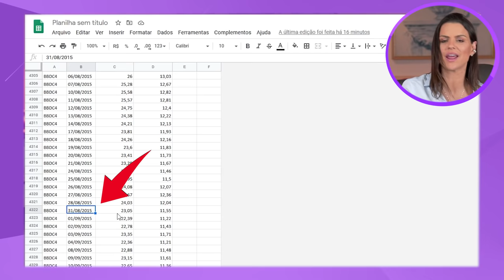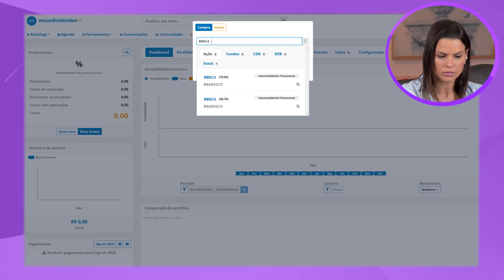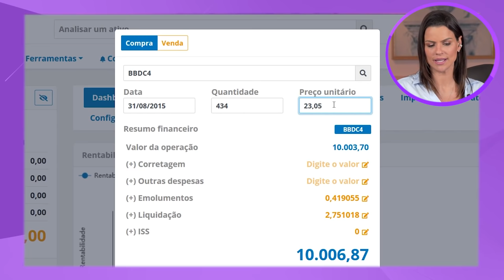DIVIDENDOS: Quanto rendeu R$ 10.000 investidos no Bradesco (BBDC3, BBDC4) nos últimos 5 anos?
🚀 Quer ver análises de ações, fundos imobiliários e ETFs e ações no exterior:

O Bradesco é uma das empresas que pagam dividendos mensais na bolsa de valores, atualmente apenas 2 empresas estão pagando dividendos todos os meses.

Mas quanto será que rendeu R$ 10.000 investidos no Bradesco nos últimos 5 anos e quanto em REAIS você teria ganho em proventos? Veja o vídeo completo.

📔 Meu Livro Manual do investidor- Invista bem!

Deixe aqui nos comentários se você acha que vale a pena investir no Bradesco? 👇🏻